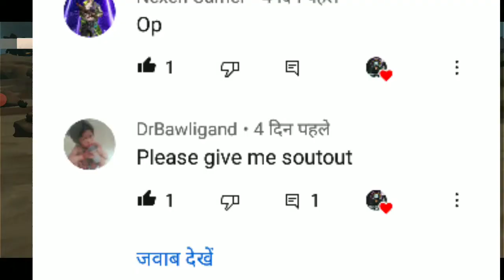Last Day Of Rules Surival Game play A Rad Video Op Loot In Normal rad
I'm on Instagram as @ashok_yt. Install the app to follow my photos and videos.

Join My Whatsapp Gurp

NCS Song USE ME